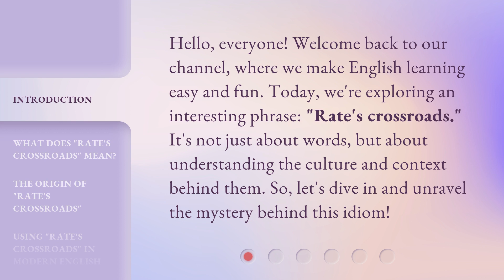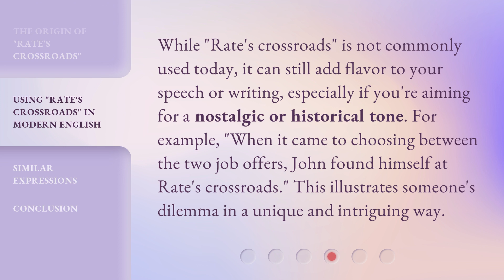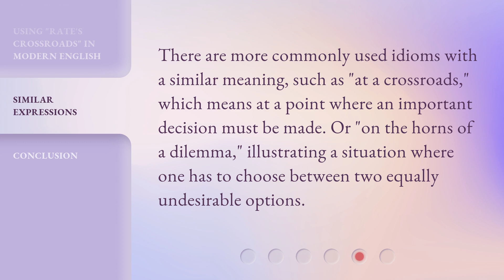Understanding "Rate's Crossroads": A Dive into English Idioms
00:00 • Introduction - Understanding "Rate's Crossroads": A Dive into English Idioms
00:33 • What Does "Rate's Crossroads" Mean?
00:59 • The Origin of "Rate's Crossroads"
01:28 • Using "Rate's Crossroads" in Modern English
01:54 • Similar Expressions